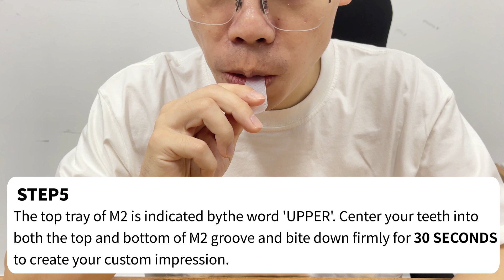How to use MRD M2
Please watch the instructional video before using M2